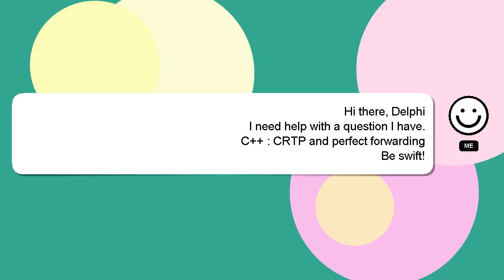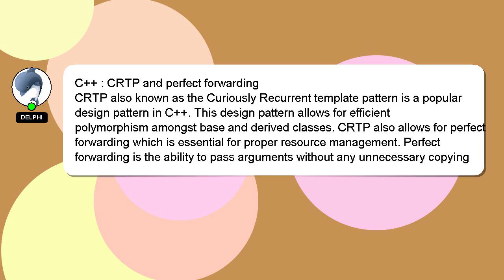C++ : CRTP and perfect forwarding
forwarding perfect CRTP C++ and :